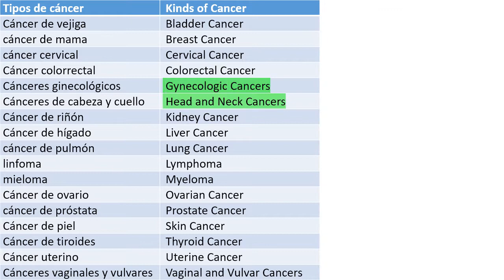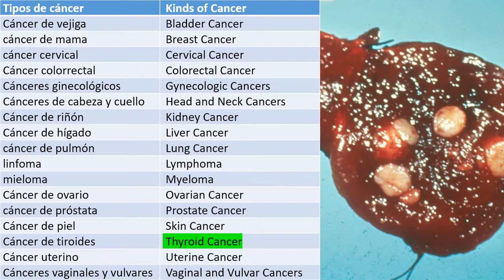Tipos de cáncer en inglés. Vocabulario.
Tipos De Cáncer - Kinds Of Cancer
Cáncer De Vejiga - Bladder Cancer
Cáncer De Mama - Breast Cancer
Cáncer Cervical - Cervical Cancer
Cáncer Colorrectal - Colorectal Cancer
Cánceres Ginecológicos - Gynecologic Cancers
Cánceres De Cabeza Y Cuello - Head And Neck Cancers
Cáncer De Riñón - Kidney Cancer
Cáncer De Hígado - Liver Cancer
Cáncer De Pulmón - Lung Cancer
Linfoma - Lymphoma
Mieloma - Myeloma
Cáncer De Ovario - Ovarian Cancer
Cáncer De Próstata - Prostate Cancer
Cáncer De Piel - Skin Cancer
Cáncer De Tiroides - Thyroid Cancer
Cáncer Uterino - Uterine Cancer
Cánceres Vaginales Y Vulvares - Vaginal And Vulvar Cancers